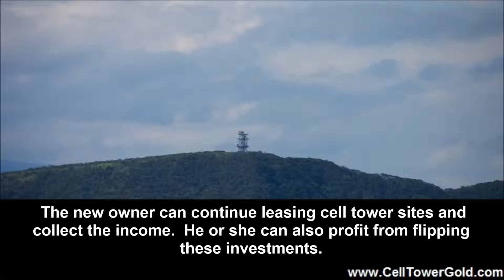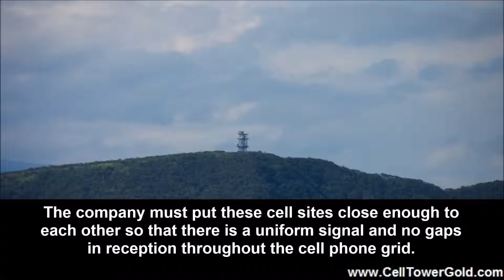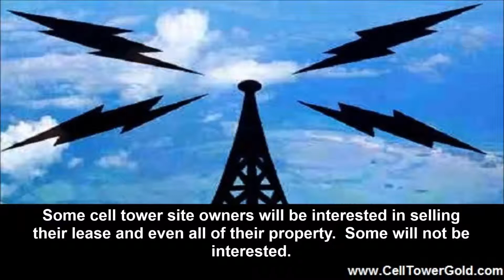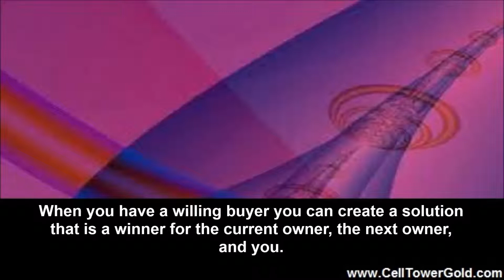Leasing Cell Tower Sites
A profitable business opportunity is leasing cell tower sites. Owners of properties such as tall buildings or high altitude terrain may be approached by cell phone companies. Phone companies need to place their signal relay stations in high locations. Because of the large number of sites required for a cell phone network and the cost of land, leasing cell tower sites is typically how phone companies fill out their phone grids. Although the original land owner is the person that the phone company approaches for leasing cell tower sites, it is possible to buy cell tower leases from the original owner. The new owner can continue leasing cell tower sites and collect the income. He or she can also profit from flipping these investments. If this sort of investment opportunity interests you, read more about leasing cell tower sites and consider taking the short course offered by Cell Tower Gold.

Cell Phone Tower Sites

Cell phone networks use relay stations called mobile phone masts or base receiver stations. The company must put these cell sites close enough to each other so that there is a uniform signal and no gaps in reception throughout the cell phone grid. Although phone companies own a few percent of these relay stations the cost would be prohibitive to own all of them. So, leasing cell tower sites is the industry norm. Property and lease owners earn a lease payment which commonly increases year by year to keep up with inflation. Where are these sites in your area? Drive around and look up. They are on the tops of tall buildings, free standing towers, and hilltops. to find sites as well. The first step in profitably leasing cell tower sites is to find them and their owners.

Finding Deals in Leasing Cell Tower Sites

Some cell tower site owners will be interested in selling their lease and even all of their property. Some will not be interested. When you have found out who owns a cell tower site talk to them. Find out what they want and need. Good deals when leasing cell tower sites come from finding creative solutions for the problems of the current owner of a cell tower site. If the person's business is failing, if he or she needs cash, if he or she is ready to retire and sell their business, the person may be very interested in selling land and lease. An ideal approach is to find persons interested in adding a few cell tower leases to their investment portfolio. When you have a willing buyer you can create a solution that is a winner for the current owner, the next owner, and you. Look for solutions that pay you a percentage of the deal, money for your time, and your expenses.

How Do I Go About Leasing Cell Tower Sites?

According to Cell Tower Gold, there are about 370,000 cell tower sites in the USA that are appropriate investment opportunities. Take the Cell Tower Gold online course and learn about the potential for profit in leasing cell tower sites.